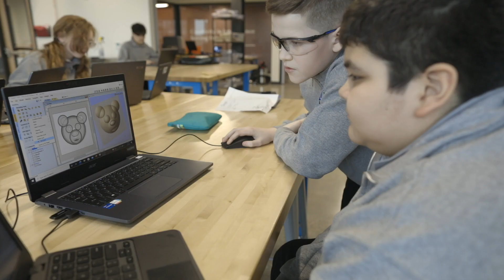The Lincoln Academy | Career Exploration Pillar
Three academic pillars:

- Rigorous Academics
- Character Education
- Career Exploration

Watch and learn about the how the Lincoln Academy implements the Career Exploration Pillar!